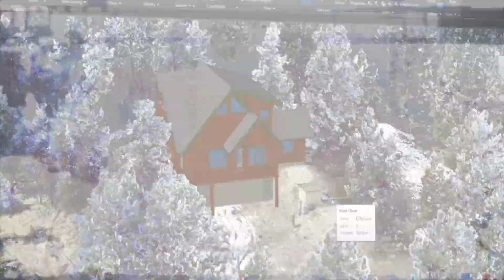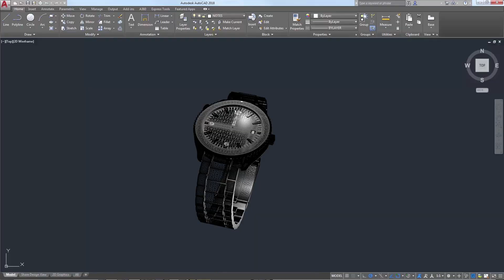Autocad 2018 Engineered for the Future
With AutoCAD 2018, you can 3D print with ease. Other features include the ability to attach/extract point cloud data, attach popular BIM file formats as underlays to your AutoCAD drawings. Also import, plot and attach PDFs. Use standard AutoCAD external reference tools to attach Navisworks files or download the BIM 360 Glue add-in to reference BIM 360 models.